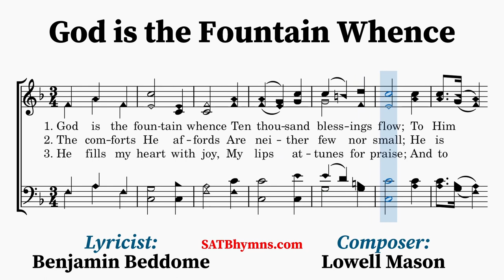God is the Fountain Whence | Benjamin Beddome, Lowell Mason | A Cappella/SATB Hymn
Lyricist: Benjamin Beddome
Composer: Lowell Mason

The text was written by Benjamin Beddome (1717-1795) whose practice was to prepare a hymn every week to be sung by his congregation after his sermon on Sunday morning. The date he wrote it is not known, but it may have been somewhere between 1767 and 1787. It was first published posthumously in Hymns Adapted to Public Worship or Family Devotion, now first published from the Manuscripts of the late Rev. B. Beddome, M.A. (1817), where it contained 830 of his poems.

The tune that is most associated with Beddome's text is GERAR. It is attributed to Lowell Mason (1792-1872) and is dated 1839. It has been used with many different texts over the years but “God is the Fountain Whence” seems to be the most popular. Beddome’s hymn originally began, “Love is the fountain whence.” The change was possibly made by E. L. Jorgenson when he needed a hymn beginning with the word “God” to fit the alphabetical arrangement of his Great Songs of the Church (1921).
~Lyrics~
1. God is the fountain whence
Ten thousand blessings flow;
To Him my life, my health, and friends,
And ev’ry good, I owe.

2. The comforts He affords
Are neither few nor small;
He is the source of fresh delights,
My portion and my all.

3. He fills my heart with joy,
My lips attunes for praise;
And to His glory I’ll devote
The remnant of my days.